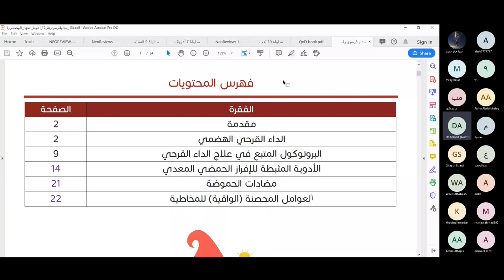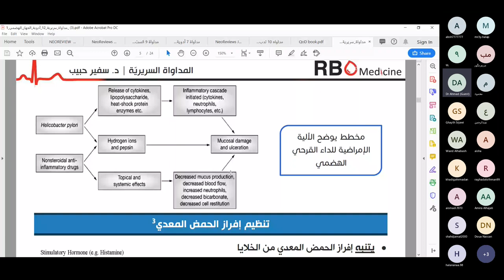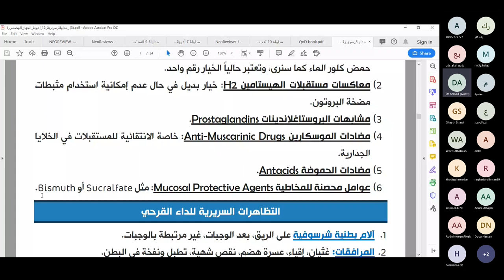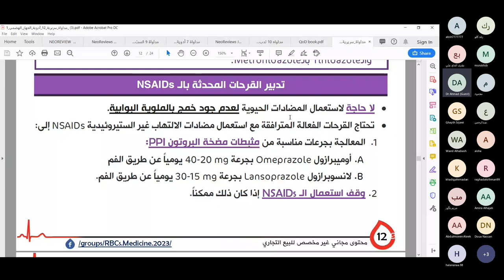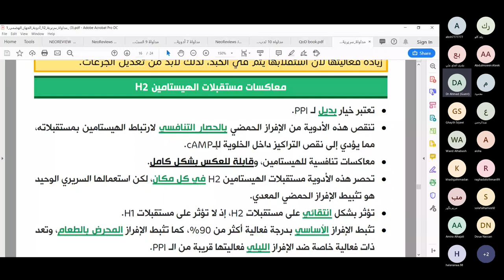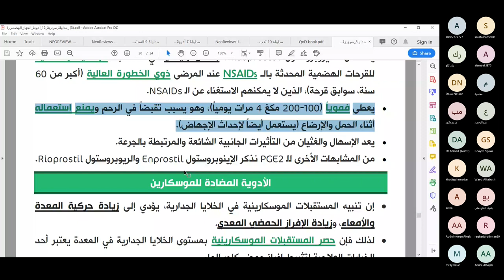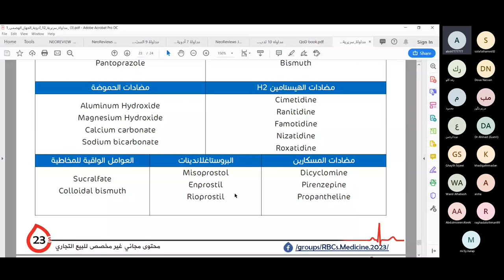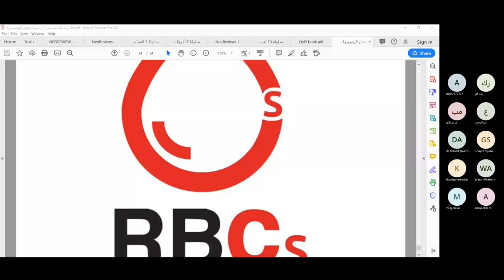أدوية الجهاز الهضمي1 / د. أحمد اليوسف